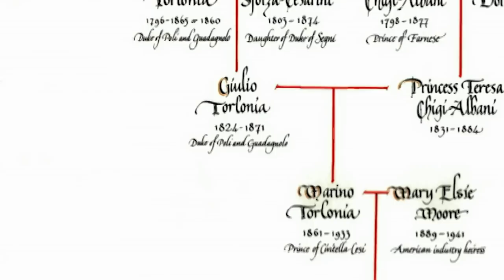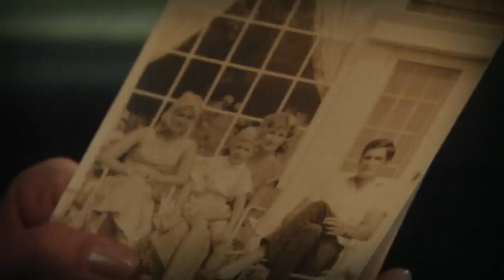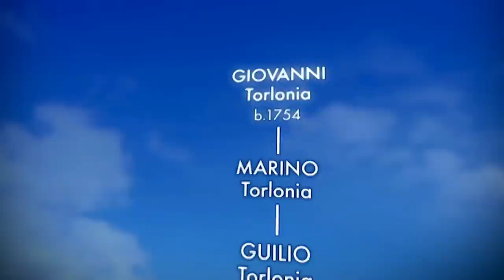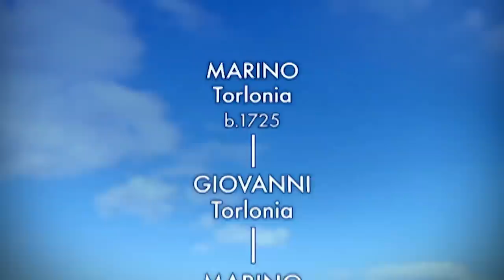Is Brooke Shields of Italian descent?!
How did Brooke’s ancestor, Giovanni Torlonia, get so powerful? Brooke learns he bought his way into nobility. But a wedding certificate indicates that Giovanni Torlonia’s father, Marino, wasn’t actually from Italy.